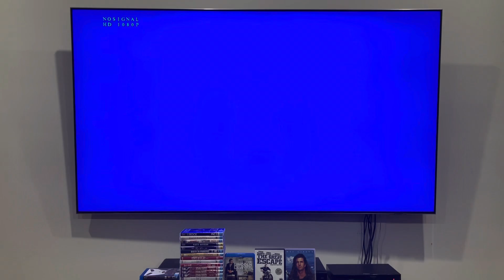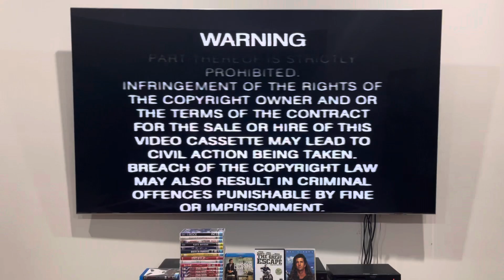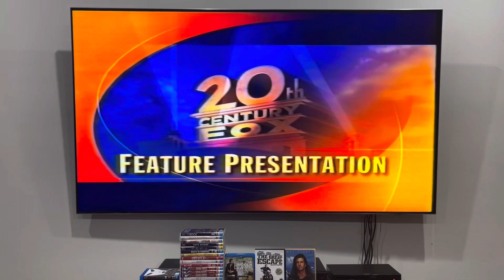Opening to Ravenous (2001) Australian VHS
Survival is the only option.

1. Warning screen
2. 20th Century Fox Home Entertainment logo
3. MA15+ classification
5. Feature Presentation
6. 20th Century Fox logo
That's all.

Ravenous was produced and released by 20th Century Fox.

PLEASE READ THE RULES IN THE DESCRIPTION BEFORE COMMENTING:
1. NO stealing videos without permission.
2. NO off-topic comments and/or requests.
3. NO copying my opinions on anything and/or plagiarism.
4. NO asking me when my upcoming projects are gonna be completed/released.